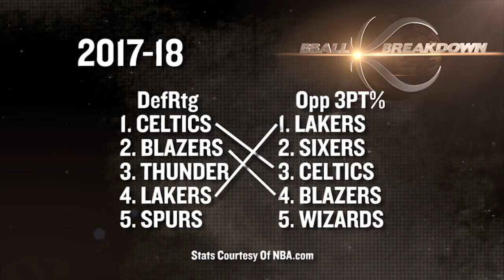How The BEST NBA Teams Defend The 3 POINTER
Coach Nick shows you the key secrets to successfully defending the 3 point shot. The fundamentals that teams like the LAKERS, SIXERS, and CELTICS use to contest and deny 3 pointers will work on every level.
Get $20 off any order of $29 or more from PROFLOWERS.COM, use code BBALL